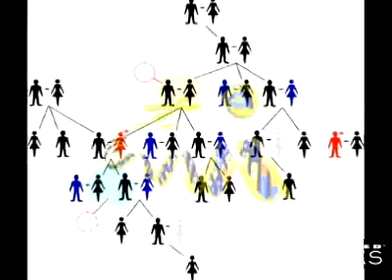John Entine - Abraham's Children: Race, Identity and the DNA of the Chosen People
Jon Entine's cutting-edge new book, ABRAHAM'S CHILDREN, explores questions of Jewish and Christian identity and how they both trace their roots back to the Chosen People